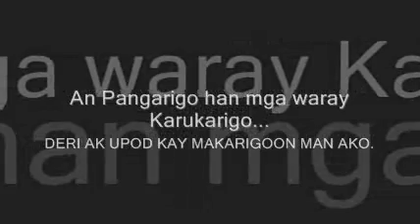picnic ha barakasyonan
during summer this people decided to go to the beach and make some fun there. this video was recorded by Albert Niez and passed through bluetooth for video making. this is how the people like them lived in marabut. seems happy instead.